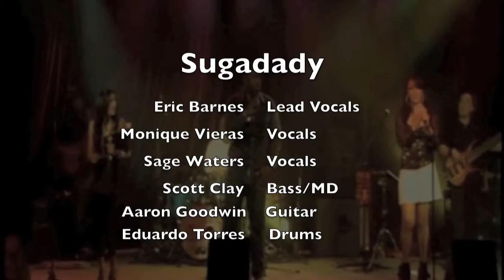Sugadady Band Does Dynamite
Here's our spin on this tune...